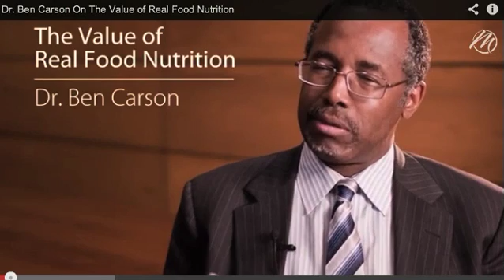Dr. Ben Carson on Glyconutrients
Dr. Ben Carson, MD discusses Real Food Technology solutions and his 10 year use of Mannatech glyconutrients